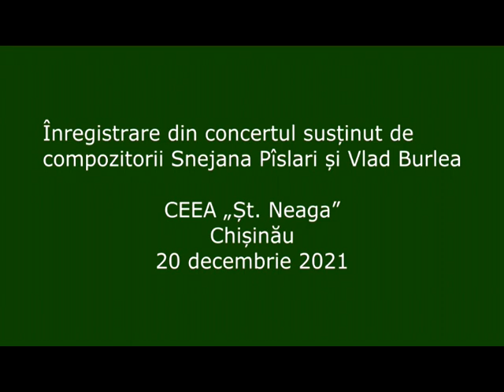Snejana Pislari. Floricica de pe ses pentru helder-tenor (flaut) si pian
Snejana Pislari. Floricica de pe ses
pentru helder-tenor (flaut) si pian
Anastasia Gusarova - flaut
Xenia Stolearciuc - pian

Lucrările Snejanei Pislari din culegere «Piese pentru helder-tenor» prezintă o sinteză stilistică a diferitor domenii ale jazz-ului contemporan și muzicii academice. Temele populare moldovenești care stau la baza pieselor sunt considerate ca standarde de jazz, pe care helder-tenor (flautul) și pianul improvizează alternativ.
Floricica de pe șes îmbină elementele etno-jazz-ului, a West Coast jazz-ului și a jazz-ului baroc, caracteristicile cărora sunt consolidate în conceptul compozițional de utilizare formei libere, de alternarea secțiunilor stabile și improvizatorice ale formei, de stilul rafinat cameral-concertistic.

Произведения Снежаны Пысларь из «Сборника пьес для хелдер-тенора» представляют собой синтез различных направлений современного джаза и академической музыки. Народные молдавские темы, лежащие в основе пьес свободной формы, трактуются как джазовые стандарты, в которых чередуются импровизации хелдер-тенора (флейты) и фортепиано.
Floricica de pe șes (Полевой цветок) объединяет элементы этно-джаза, вест-коуст-джаза с элементами музыки барокко, проявляющимися в использовании свободной формы, чередовании стабильных и импровизационных эпизодов, утонченности камерно-концертного стиля.